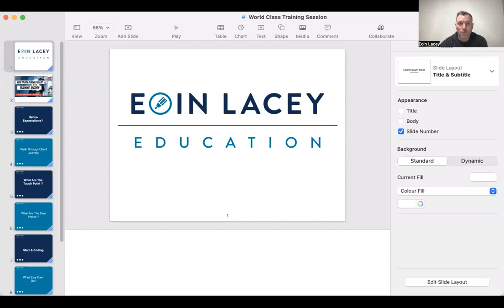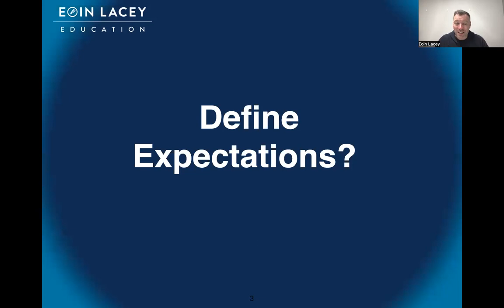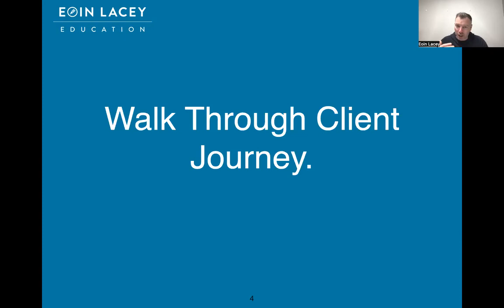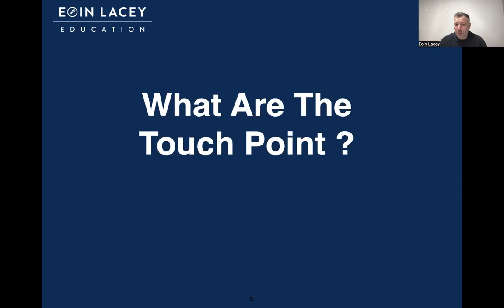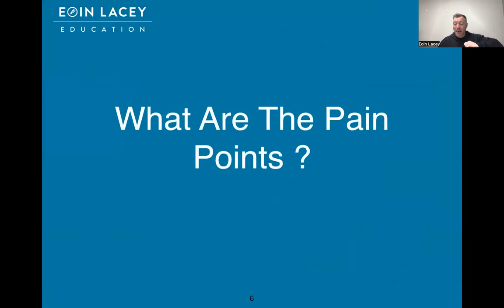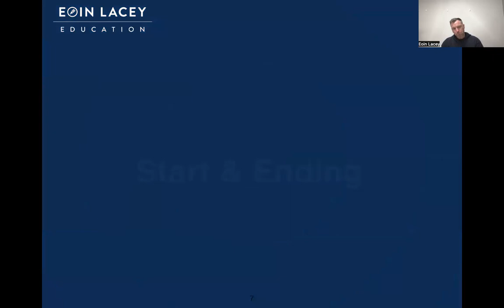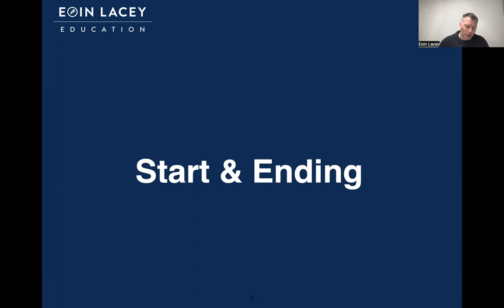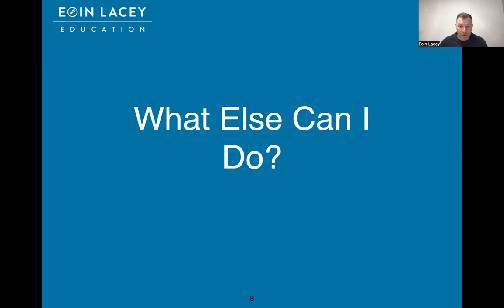How To Run A World Class Training Session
Eoin shares invaluable insight into how to run a world class training session. Grow your business , up skill your team and step up your performance.